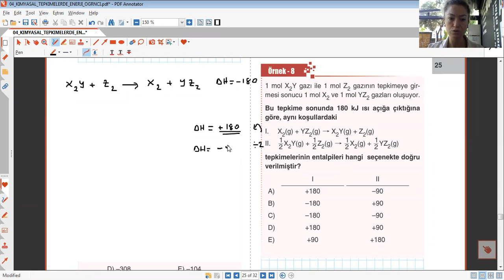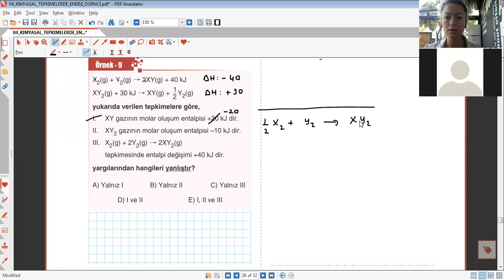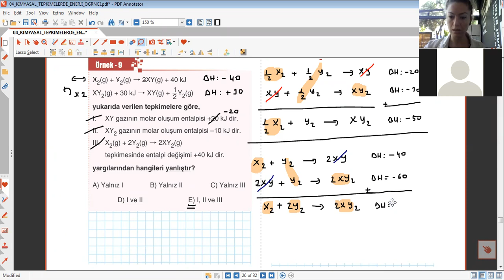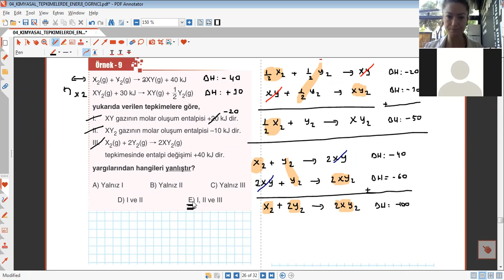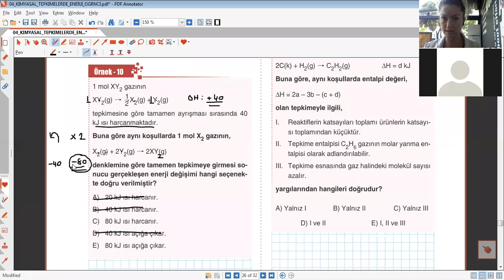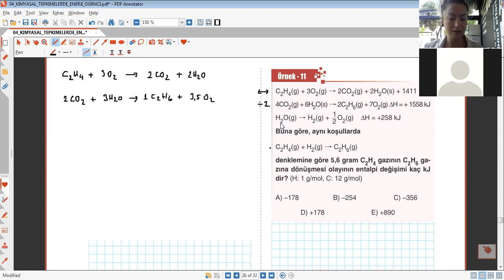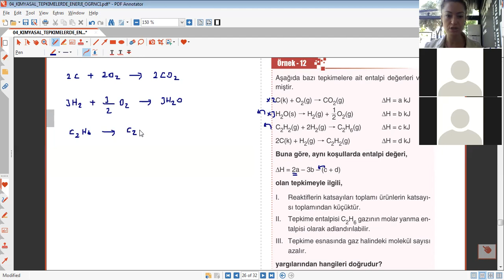11.SINIF KİMYA 4.ÜNİTE 11. DERS